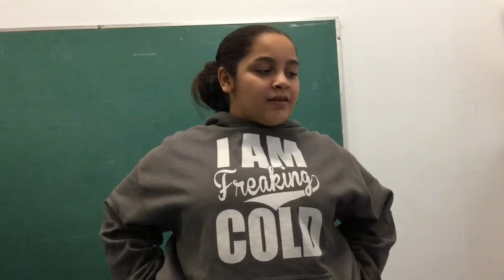My Movie 3